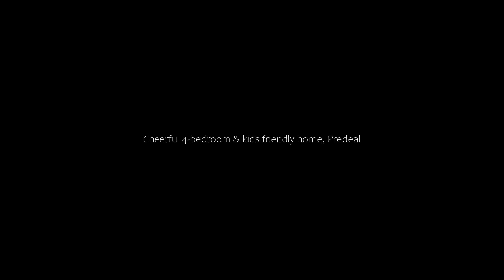Cheerful 4-bedroom & kids friendly home, Predeal, Romania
About Property:
You're eligible for a Genius discount at Cheerful 4-bedroom & kids friendly home! To save at this property, all you have to do is sign in.
A recently renovated holiday home set in Predeal, Cheerful 4-bedroom & kids friendly home features a garden. This property offers access to a balcony, free private parking and free WiFi. The property is non-smoking and is situated 19 km from Braşov Adventure Park.

The spacious holiday home is fitted with 4 bedrooms, 4 bathroo...
Property Type: Hotel
Address: Strada Mihai Viteazul, 505300 Predeal, Romania
Searching For
1. Cheerful 4-bedroom & kids friendly home - Predeal - Romania
2. Cheerful 4-bedroom & kids friendly home - Predeal - Romania Address
3. Cheerful 4-bedroom & kids friendly home - Predeal - Romania Rooms
4. Cheerful 4-bedroom & kids friendly home - Predeal - Romania Amenities
5. Cheerful 4-bedroom & kids friendly home - Predeal - Romania Offers and Deals
Audio Credit:
Track Title: Blank Slate
Artist: VYEN